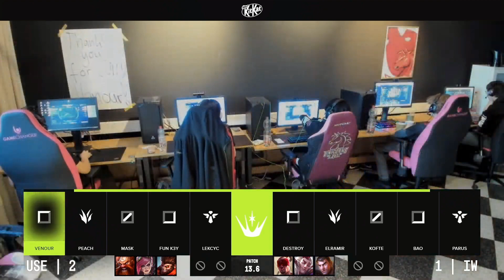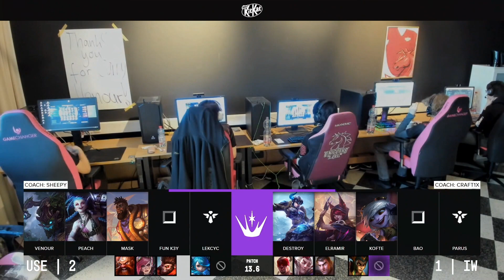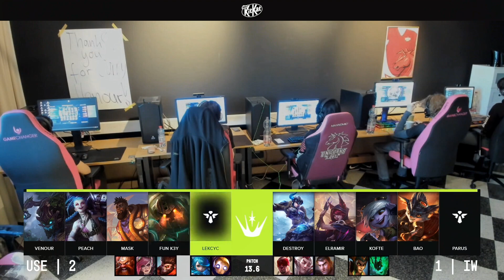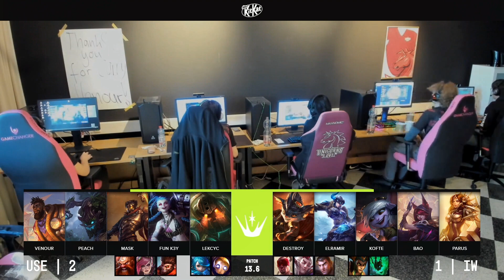UOL Sexy Edition vs Istanbul Wildcats – Hra 4 @ EMEA Masters Spring 2023 Finále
📺 Sleduj EMEA Masters živě na